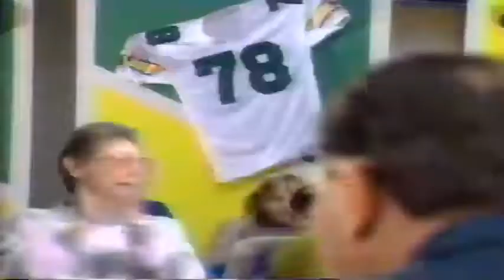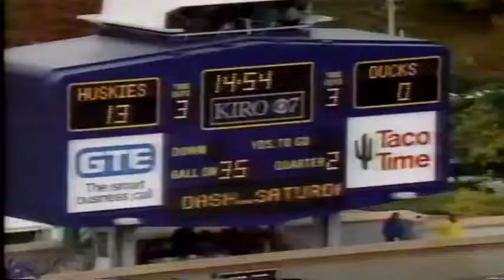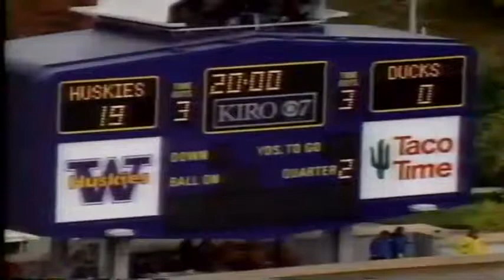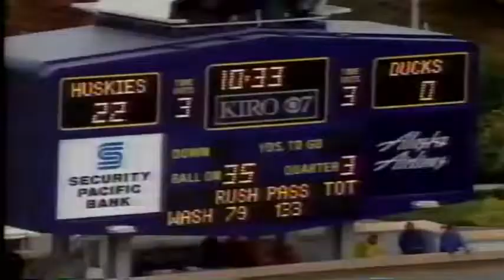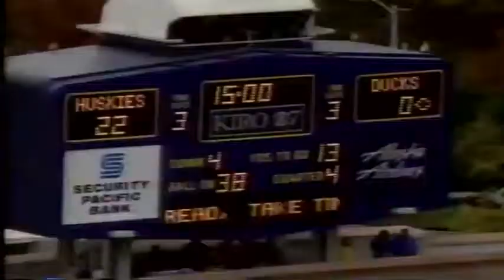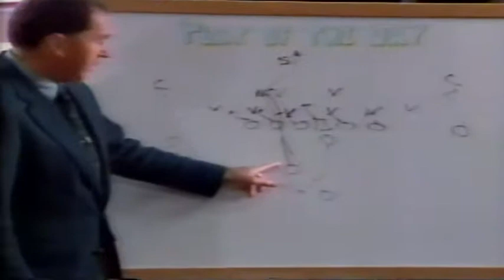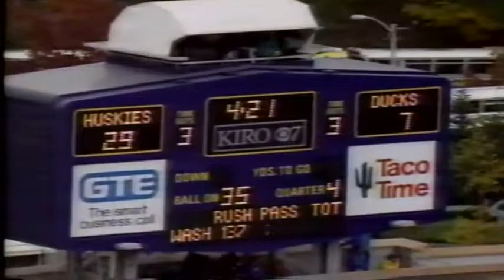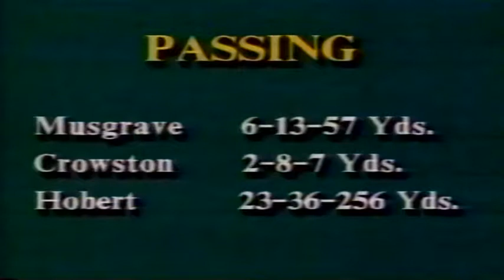Rich Brooks Show - Oregon at UW 10-26-1991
Rich Brooks Show recapping the Oregon at Washington college football game on Oct. 26, 1991.